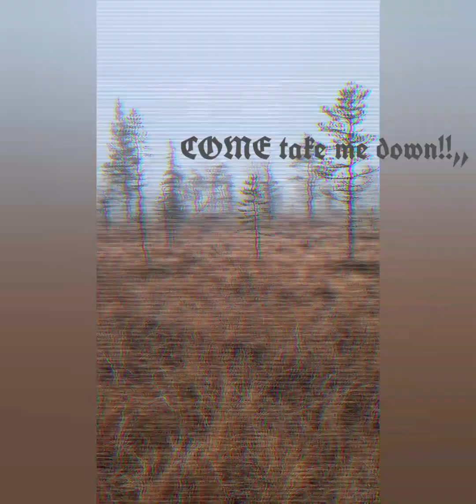Ablaze - Perseverance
Lyrics/music writen by Paulus Savilahti Vocals/guitars: Paulus SavilahtiSolo ,2nd guitar: Rasmus Rova Produced and mix at Studio Ness, by Johan Johansson Rova 2023/24

metal, trashmetal, deathmetal, tornevalleymetal